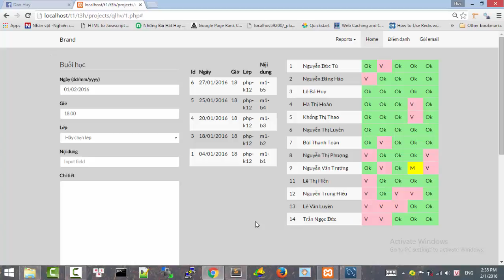Biện pháp kinh tế nhằm xanh hóa bảng điểm danh